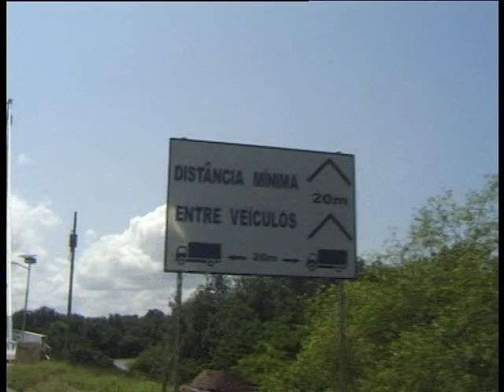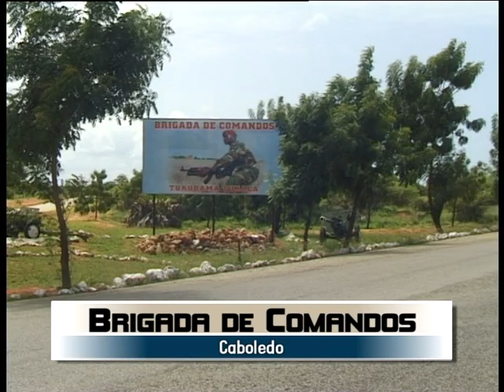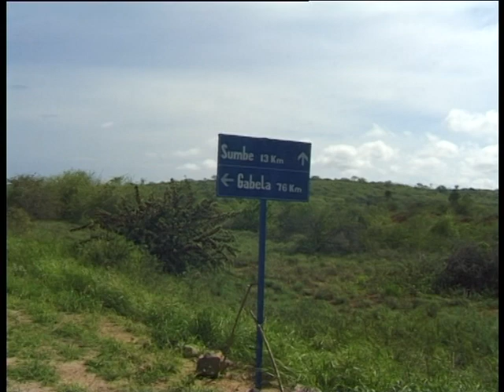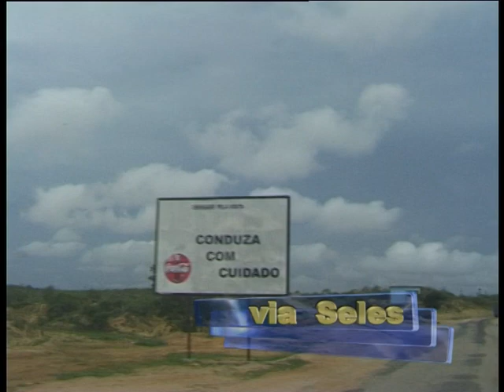Luanda Angola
Banda   de  Luanda